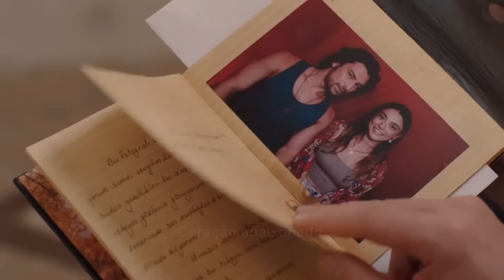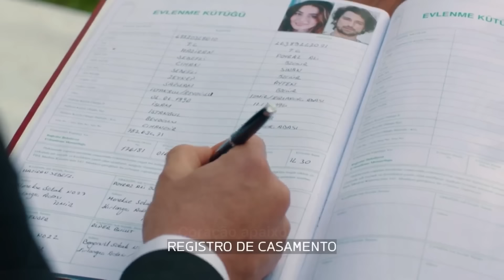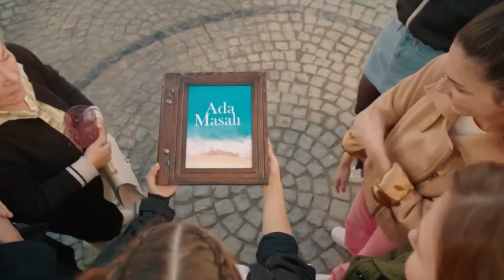história de Haziran e Poyraz (Dublada)parte 9+Comentários